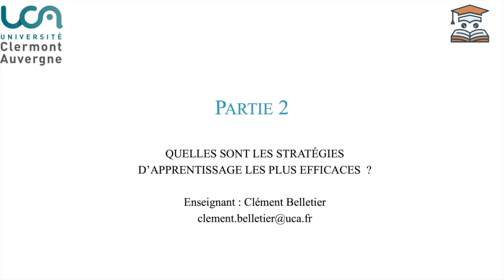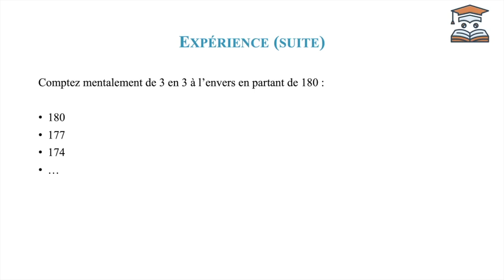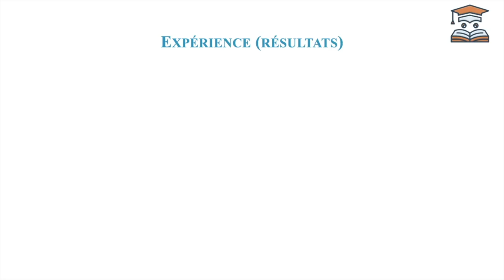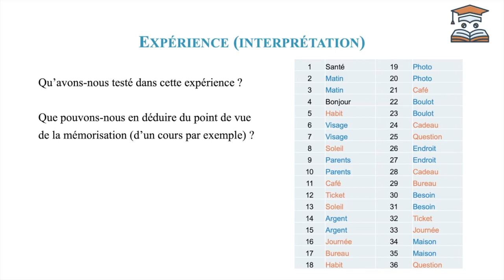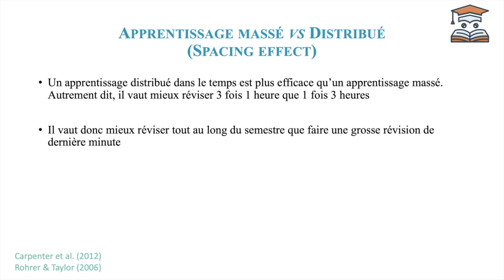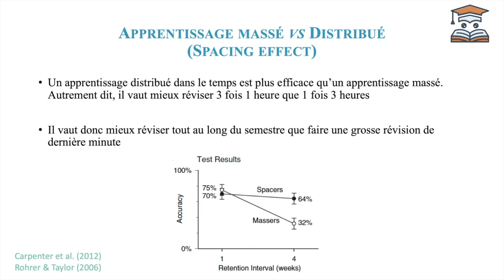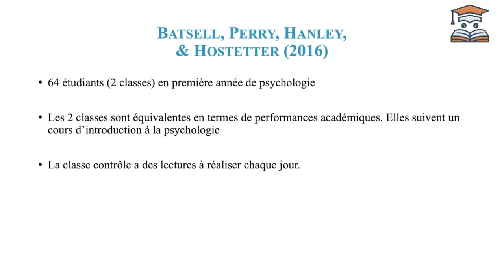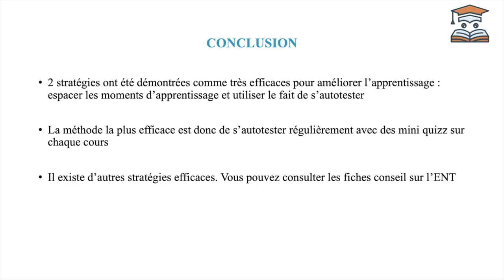Réussir sa première année en psychologie - Cours Magistral 2 - Partie 2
Cours donné dans le cadre du cursus de licence de psychologie de l'université Clermont Auvergne
Auteur : Clément Belletier

Sources :

Apprentissage massé et distribué (spacing effect) :
Carpenter, S. K., Cepeda, N. J., Rohrer, D., Kang, S. H., & Pashler, H. (2012). Using spacing to enhance diverse forms of learning: Review of recent research and implications for instruction. Educational Psychology Review, 24(3), 369-378.

Rohrer, D., & Taylor, K. (2006). The effects of overlearning and distributed practise on the retention of mathematics knowledge. Applied Cognitive Psychology: The Official Journal of the Society for Applied Research in Memory and Cognition, 20(9), 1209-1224.

Testing effect :
Batsell Jr, W. R., Perry, J. L., Hanley, E., & Hostetter, A. B. (2017). Ecological validity of the testing effect: The use of daily quizzes in introductory psychology. Teaching of Psychology, 44(1), 18-23.

Rowland, C. A. (2014). The effect of testing versus restudy on retention: a meta-analytic review of the testing effect. Psychological Bulletin, 140(6), 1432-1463.

Stratégie d’apprentissage efficaces :
Putnam, A. L., Sungkhasettee, V. W., & Roediger III, H. L. (2016). Optimizing learning in college: tips from cognitive psychology. Perspectives on Psychological Science, 11(5), 652-660.